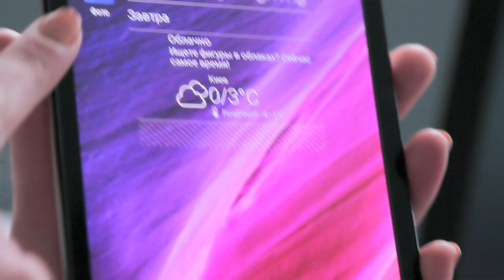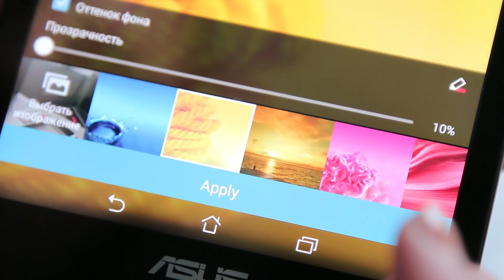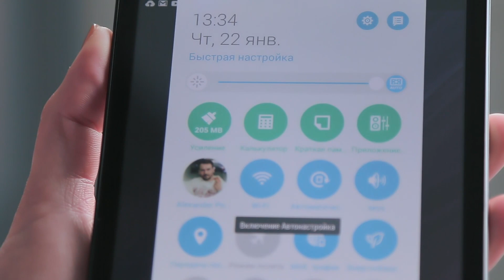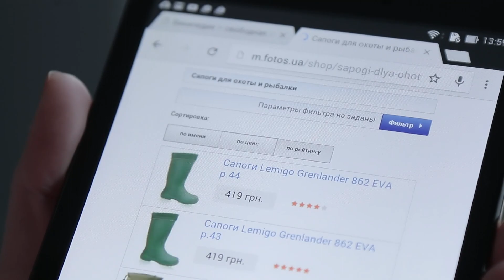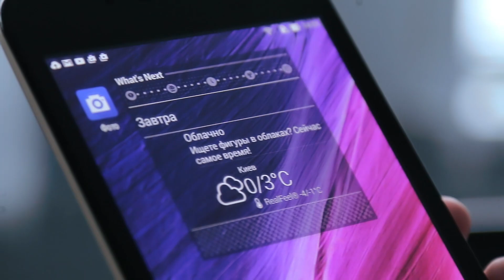Обзор ASUS FonePad 7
После обзора на Asus FonePad 8 стало понятно, что размер не главное. Правильный дизайн корпуса снимает вопрос масштаба и переводит его в плоскость удобства. Теперь размер таблета меня не пугает совсем.